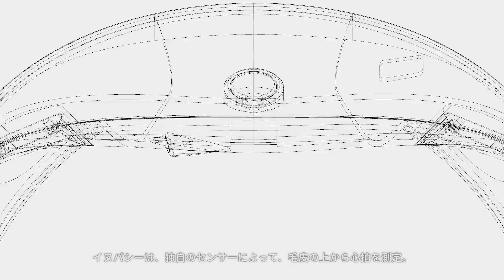INUPATHY : Dogs' mental visualizer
INUPATHY is the world’s first dogs mental visualizer based on heart rate monitoring.